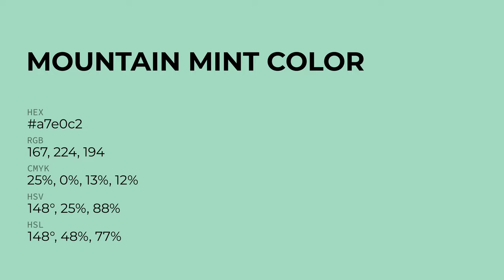Mountain Mint color a7e0c2 hex color - Green color - Warm color a7e0c2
What color is Mountain Mint ? a7e0c2 hex color - Green color - Warm color a7e0c2

Hex a7e0c2 Color Code is also known as Mountain Mint color.

Hex a7e0c2 Color code in RGB color code model is created after adding 65.49% red color, 87.84% green color and 76.08% blue color.
Hex a7e0c2 Color code in CMYK color (process color) code model is generated after subtraction of 25% cyan, 0% magenta, 13% yellow and 12% black.